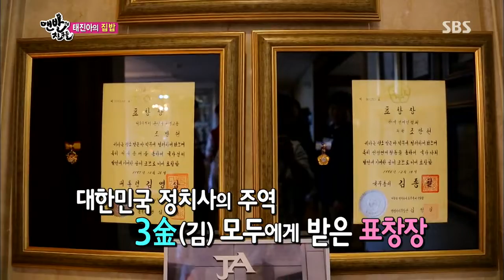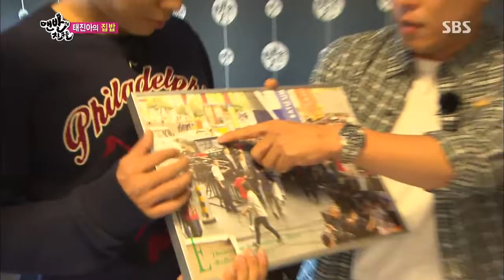맨발의 친구들 131020 다시보기 #1(2)